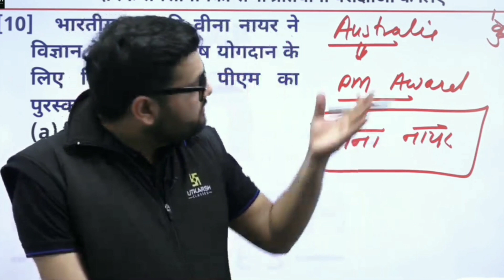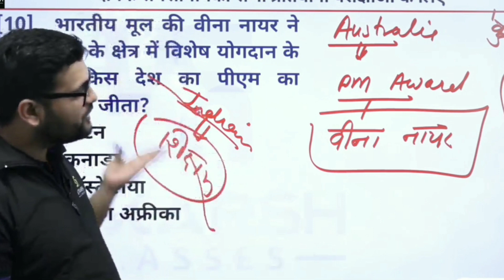😔Gaurav sir se students ne punchi jati 😰kumar Gaurav sir ko aaya gussa 😨dekhiye video me